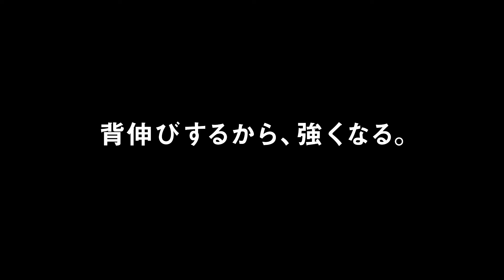【野球】バッティングフォームの答えは打球にある！矢野燿大が教える、〇〇を意識する打撃練習 #2【元阪神タイガース監督】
トップアスリートのジュニア時代の経験や感じたことやジュニア時代の練習方法や影響を受けた人物などをインタビューしていきます。トップアスリートのジュニア時代を参考に未来のトップアスリートたちのさらなる活躍を期待しています。
第165回目のトップアスリートは元プロ野球選手・矢野燿大さんです。

00:00　オープニング
00:50　矢野流バッティング指導
01:58　フォームの答えは打球にある
02:37　バッティングの体の使い方
04:25　おすすめしたい練習方法

このチャネルではジュニアアスリートを様々な角度から応援しています。
将来のプロアスリートの成長をサポートする成長サプリ

矢野燿大さんが主宰する、子どもたちに野球の愉しさ伝える
「オレたちの野球プロジェクト」の情報はこちら！

【矢野燿大さんプロフィール】
生年月日：1968年12月6日
出身地：大阪府
身長：181cm
体重：81kg
経歴：
～大阪府立桜宮高等学校
～東北福祉大学
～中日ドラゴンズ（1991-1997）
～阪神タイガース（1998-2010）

ポジション：捕手

・代表歴
2008年　北京オリンピック日本代表
2015年　第1回WBSCプレミア12 バッテリーコーチ

・表彰
2003年　ベストナイン・ゴールデングラブ賞
2005年　ベストナイン・ゴールデングラブ賞
2003年　ベストナイン

・チーム（シーズン別）
2003年　セントラル・リーグ　優勝（阪神）
2005年　セントラル・リーグ　優勝（阪神）

2018年～独立し、スポーツアンカー、フリーアナウンサーとして活動中。